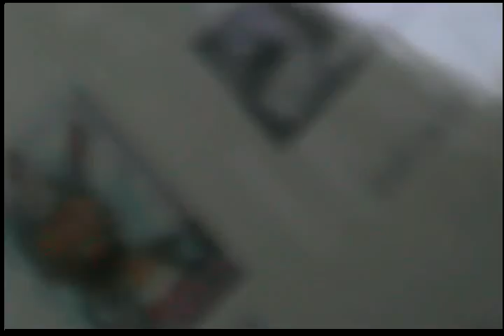TALK ON DA WALK***FIELD TRIP***XCEPT ITS VICE VERSA...part 1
TALK ON DA WALK (TdaW) is a new TV program based out of Texas Southern University created by Kwame T. Hall to enhance school spirit and bring more light to school and community related topics locally and around the globe.